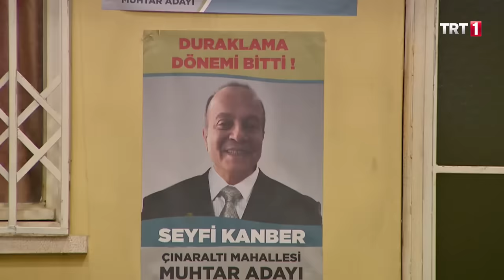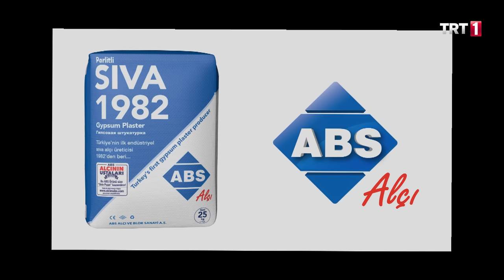Seksenler 319. Bölüm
Seksenler 319. Bölüm Özeti:

Mesut, mahalle takımına bir yardım gecesi organize etmeyi düşünür. Bir mekan tutup eğlence organize eder. Aynı zamanda bu eğlencede bir de açık artırma olacaktır. O sene altın ayakkabıya sahip olan Tanju Çolak’ın Ahmet’e verdiği imzalı formasını açık artırmada satmayı planlarlar. Seyfi ve Aret bu açık artırmada kıyasıya yarışırlar.

 Evlilik hazırlıklarına başlayan Sami müstakbel eşi Sibel ile yardım gecesine katılır. Bütün gözler onların üstündedir. Gece de şarkı söyleyen Rıza ise büyük bir sürpriz yapmış, insanlara keyifli anlar yaşatmıştır.

 1989 yerel seçimleri yaklaşmaktı Tüm ülkeyi ilgilendirdiği gibi mahalleyi de seçimler meşgul etmektedir.